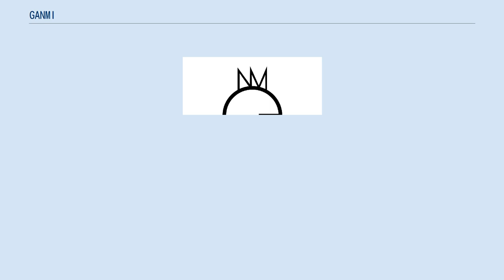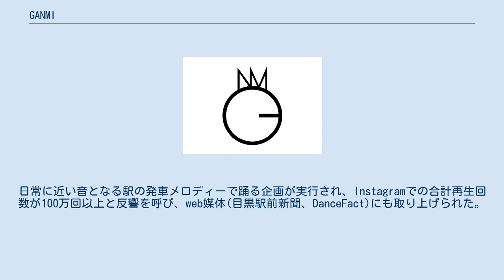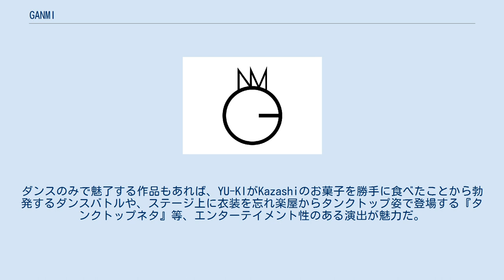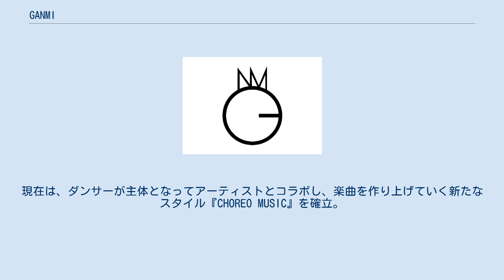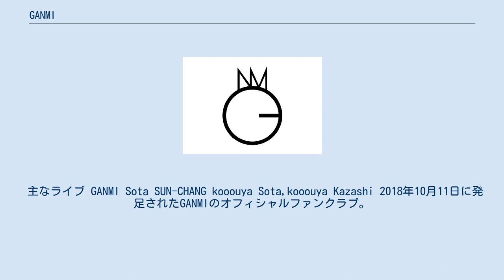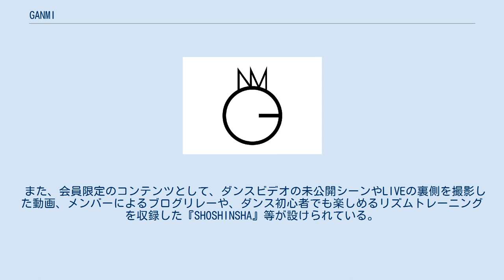GANMI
GANMI（ガンミ）は、“日本から世界へ”エンターテイメントを発信すべく2015年に結成された男だけのダンスクルー。
公式ファンクラブは「ガンミ倶楽部」。
ファンの呼称はGANMIST（ガンミスト）。
 ダンスの世界大会に出場する目的のもと、ダンスのスキルではなく、その後にも続く一緒に居て楽しいメンバーを中心メンバーによって集められたことが結成のきっかけである。
2016年にアメリカ・ロサンゼルスで開催されたダンスの世界大会『VIBE DANCE COMPETITION XXI』で見事日本チーム初の優勝を飾り、ガン見してもらえるようなダンスエンターテイメントを創っていこうという思いをグループ名に込め、GANMIとしての活動を本格的に始めた。
 アーティストの振り付け、バックダンス、国内外問わずワークショップの開催に加えて、数々のブッキングイベント出演等、多方面に渡り活動している。
2020年2月13日に公開されたCHOREO MUSIC『Arigato』では、メンバー全員で作詞にも挑戦した。
また、チームとしての活動だけではなく、ダンスインストラクター、イベントの主催、舞台出演、他アーティストのLIVE演出、自らデザインした服の販売やポップアップストア開催等、メンバー個人の活動も幅広い。
 「日常をエンターテイメントに」というスローガンの元日々活動しているが、その原点となったのが、Sota,kooouya,Kazashiによる『山手線チャレンジ』である。
日常に近い音となる駅の発車メロディーで踊る企画が実行され、Instagramでの合計再生回数が100万回以上と反響を呼び、web媒体(目黒駅前新聞、DanceFact)にも取り上げられた。
その他にも、学園、ゴミ拾い、ハロウィン等、誰しも一度は体験したことのあるような“あるある”をモチーフにした作品展開を多く行なっている。
 2018年からはワンマンダンスライブ「TOKYO GANMI SITE」を開催している。
ダンスのみで魅了する作品もあれば、YU-KIがKazashiのお菓子を勝手に食べたことから勃発するダンスバトルや、ステージ上に衣装を忘れ楽屋からタンクトップ姿で登場する『タンクトップネタ』等、エンターテイメント性のある演出が魅力だ。
 2019年には、全国1万人無料ダンスライブ計画、題して『JG(JAPAN GANMI)計画』を行った。
『クラウドファンディング』で資金を募り、総支援者数3338名、総支援金額2352万5504円を達成。
サイトのデザイン、チケット等のリターン設定、グッズ発注、ライブ会場の選定、会場までの運転等もメンバー自身で行い、全国47都道府県で無料のダンスライブを開催した。
全箇所のライブには無料ダンスワークショップも付随して行われ、普段GANMIのレッスンを受けることが出来ない地方のダンサーには貴重な機会となった。
 CHOREO MUSIC『with U』でAR(拡張現実)とコラボする等、ダンスの地位向上、次世代ダンサーの可能性の拡大、ダンス業界の発展の為の新たなプロジェクトを進めることも彼らが活動する上で大切にしているコンセプトである。
現在は、ダンサーが主体となってアーティストとコラボし、楽曲を作り上げていく新たなスタイル『CHOREO MUSIC』を確立。
 2020年4月より「GANMI HOUSE」と称したオンラインダンススタジオを開設した。
 2020年7月には、GANMI初のオンラインライブ『G3LX』を三日間連続で開催。
それぞれ異なるセットリストで構成され、初日はeill、二日目はSIRUPのゲストアーティストと共に、音とダンスを掛け合わせたコラボライブならではパフォーマンスを行なった。
三日間を通して踊った楽曲数は30曲を超え、LIVE当日までの過程『Road to G3LX』をinstagramで配信したり、LIVE後には演出家Sotaによるライブレポートも公開した。
 主なライブ GANMI Sota SUN-CHANG kooouya Sota,kooouya Kazashi 2018年10月11日に発足されたGANMIのオフィシャルファンクラブ。
チケットの先行予約や会員限定価格での購入、LIVE後のアフターパーティーやプレゼント企画の抽選申し込みの参加ができるなどといった特典が受けられる。
 また、会員限定のコンテンツとして、ダンスビデオの未公開シーンやLIVEの裏側を撮影した動画、メンバーによるブログリ...